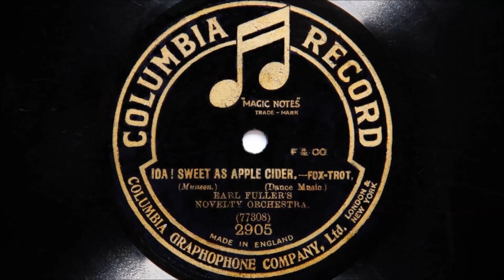Earl Fuller’s Rector Novelty Orchestra – Ida! Sweet as Apple Cider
Recorded in New York on September 5th 1917
Apologies for the poor sound quality but this record, as well as being acoustically recorded and over a hundred, years old has suffered a lot of trauma in it’s time.  There are two edge-to-label, straight through cracks, some needle wear and various digs, scratches and chunks missing from the playing surface.  It really shouldn’t play but it does and no guesses as to who was nearest the recording horn!  As this was pressed in Britain the label doesn’t mention the ‘Rector Restaurant’ in the band’s name.  I believe this was because, coincidentally, there was a restaurant of that name in London at the time.  I’m pretty sure it’s Teddy Brown on xylophone.
Personnel:
Unknown trumpet, trombone, flute, 3 violins, cello, piano, string bass and drums.  Bill Scotti-clarinet and saxophone.  Might be Teddy Brown or George Hamilton Green on xylophone.

Played on a Garrard 401 turntable with an SME 3009 tonearm, (non improved), fitted with a Grado Prestige 78E phono cartridge specially designed for playing 78s.  Turntable refurbished by Dominic Harper of Northwest Analogue, Preston, Lancashire, UK.